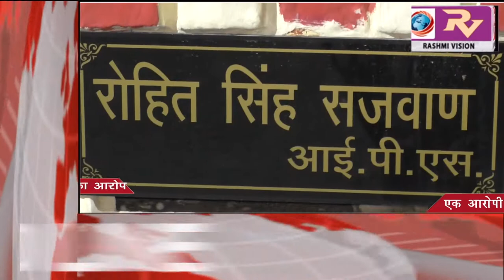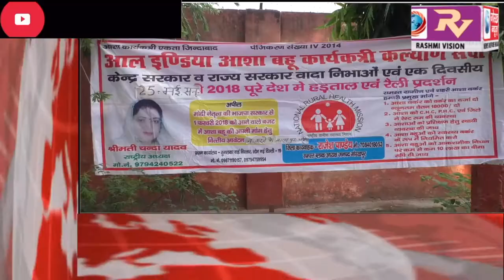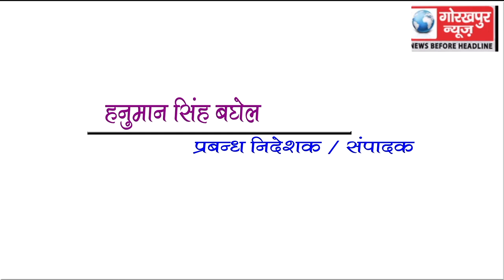GORAKHPUR NEWS Headline 6-05-2018